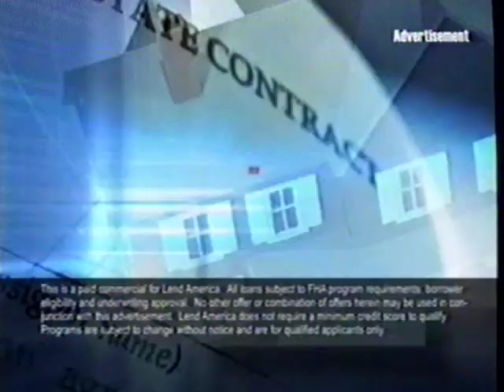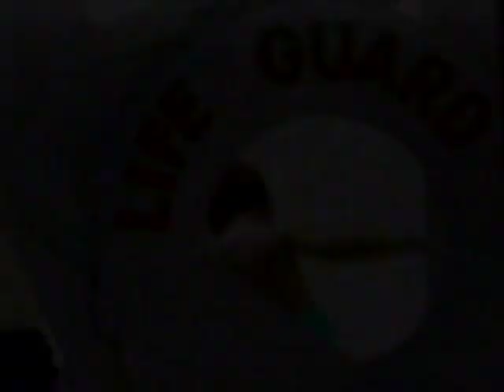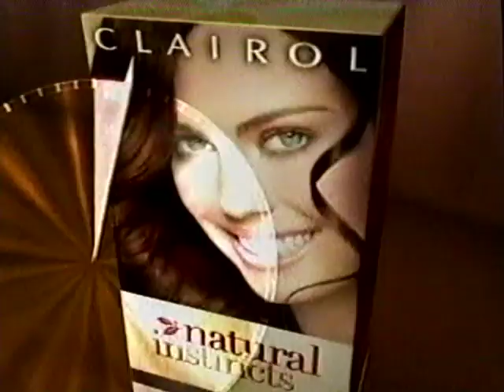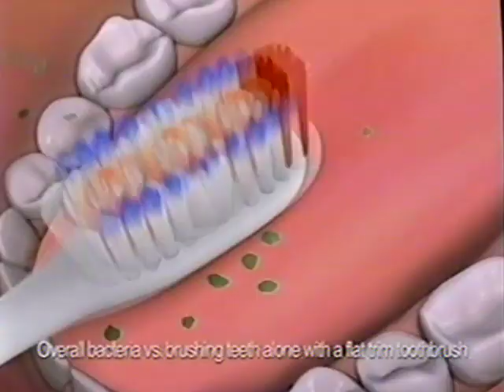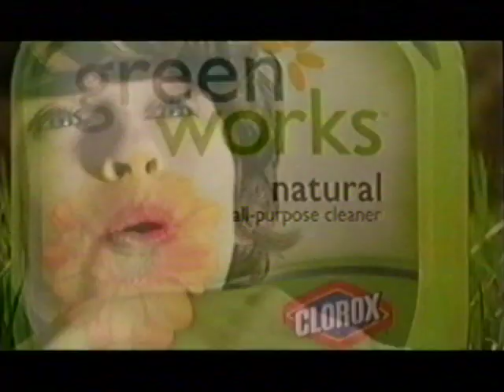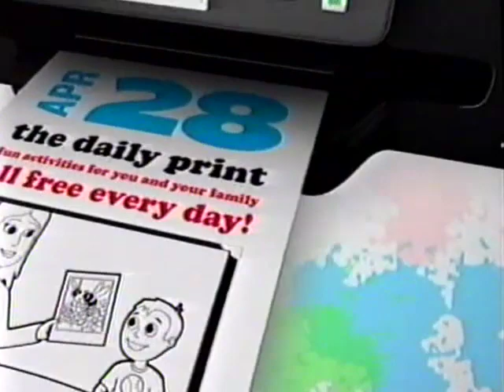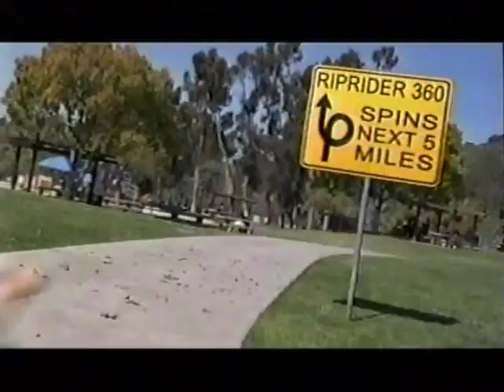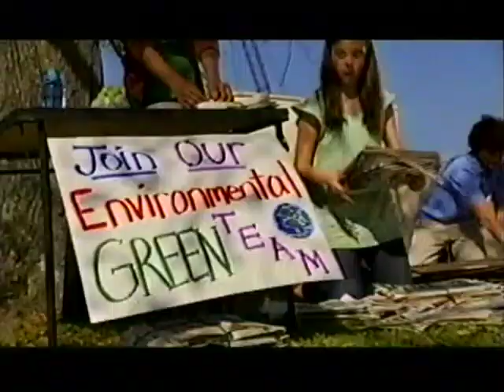Nickelodeon Commercials (April 16, 2009)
Aired during The Backyardigans, Ni Hao Kai-Lan, Wow Wow Wubbzy, and SpongeBob.

Tape belongs to BenPaz, I only transferred it for him.